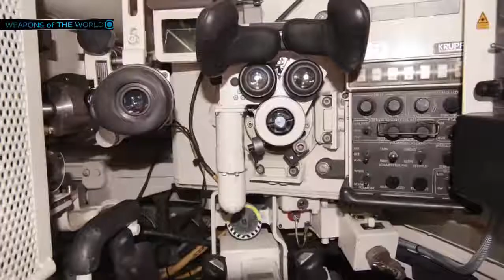EUROPEAN MAIN BATTLE TANK